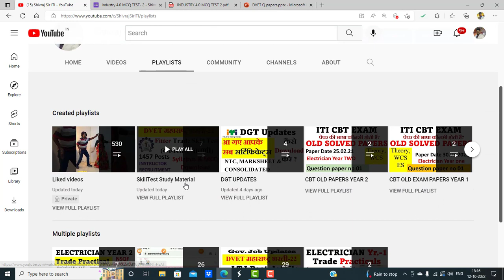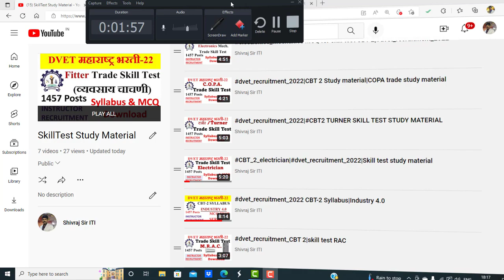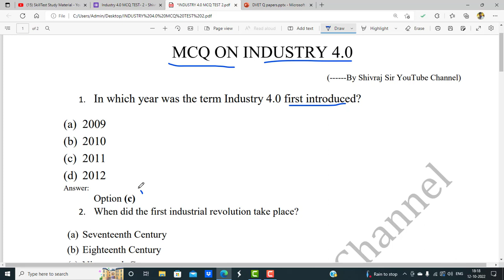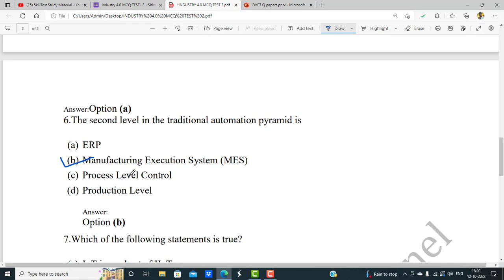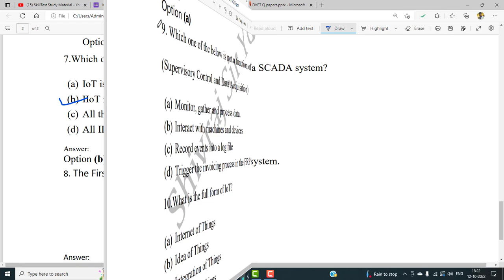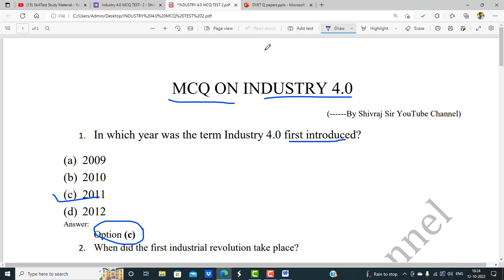dvet_recruitment_2022|INDUSTRY 4.0 MCQ TEST 2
For daily Updates of Job and Apprenticeship
धन्यवाद

MCQ TEST 2 LINK